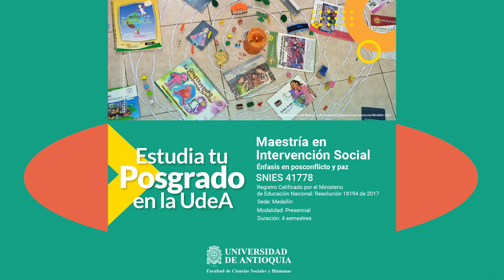Maestría en Intervención Social 2023-02-FCSH/UDEA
La maestría en Intervención Social busca contribuir al fortalecimiento de los perfiles profesionales de las ciencias sociales y afines en torno a la fundamentación teórica y metodología de la intervención social.
Está orientada a promover en los profesionales su capacidad analítica, crítica y propositiva en el estudio de problemas, fenómenos y dinámicas sociales contemporáneas, con énfasis en los temas que asocian la intervención social con el posconflicto y la construcción de paz.